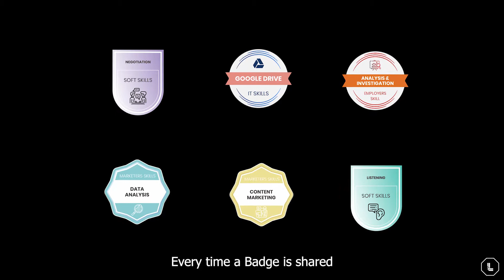Blockchain for Webinars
Blockchain for Webinars - by LutinX.Com
Track and empower your online activities, Enanche your Skills & Resume. Prove your value with Blockchain Power!
14 days free license available.